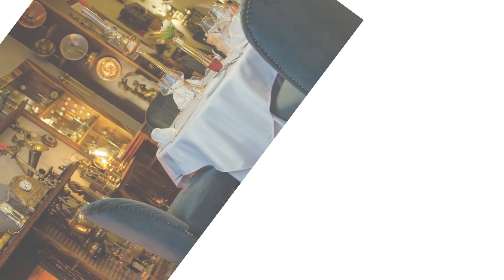5 places to visit in Madagascar